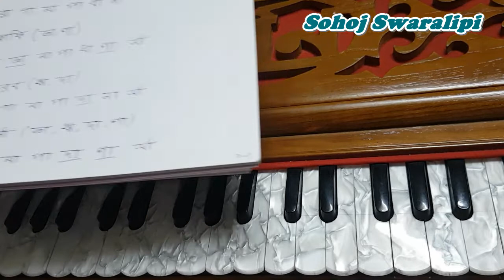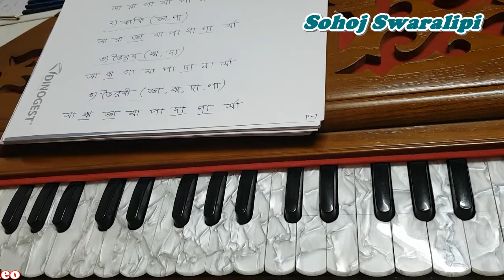10 That For Beginners l Easy Tricks In Bangla l How To Play harmonium l By Sohoj Swaealipi.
10 That For Beginners l Easy Tricks In Bangla l How To Play harmonium l By Sohoj Swaealipi.